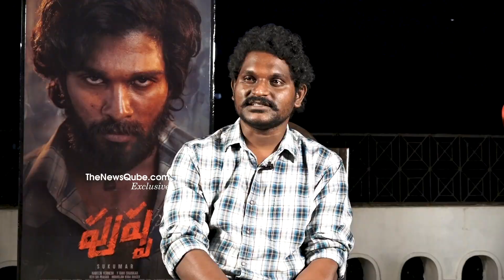Pushpa Fame Jagadish Reveals Pushpa - 2 Movie Twist | Allu Arjun | Sukumar | Rashmika Mandanna